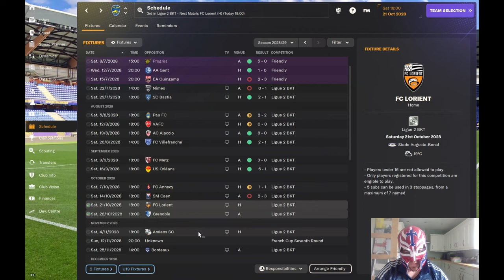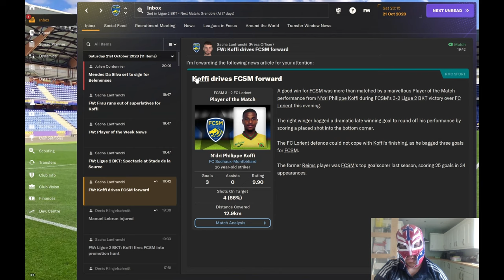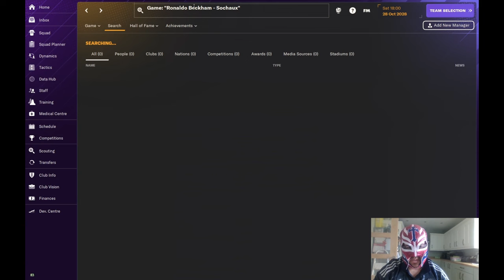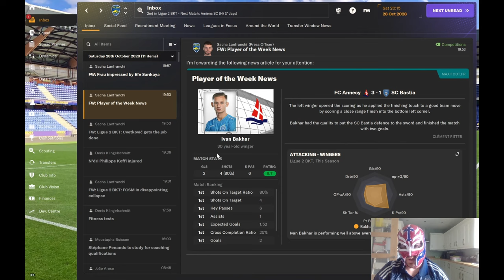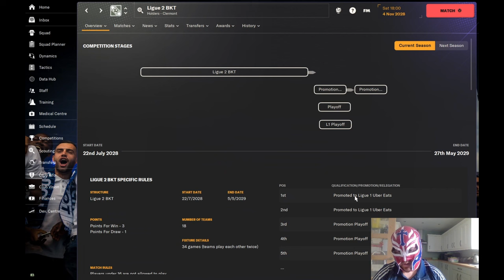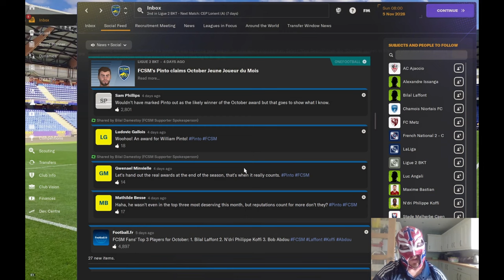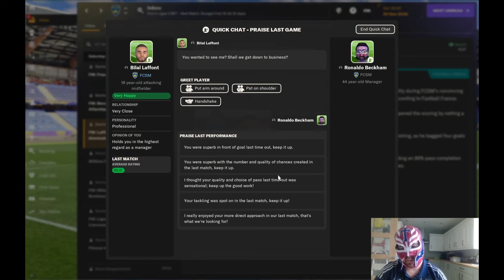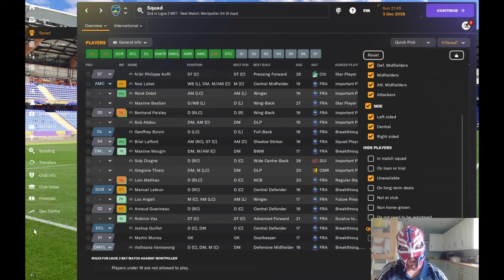FM24 Sochaux Youth Only Save Episode 42 - Our Promotion Drive Continues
In this episode we continue to progress well in the league and look like we have a good chance to get automatic promotion.
Can we sustain this form?